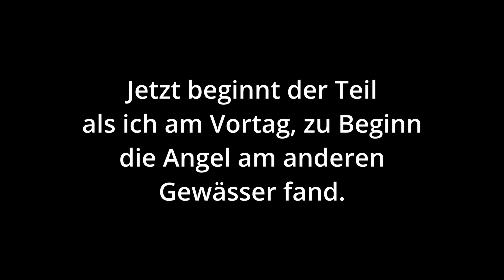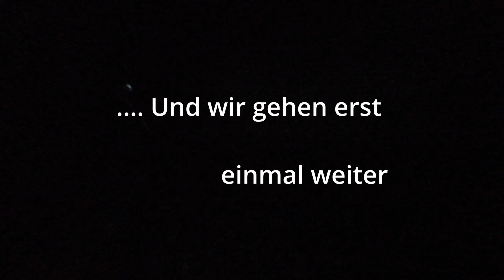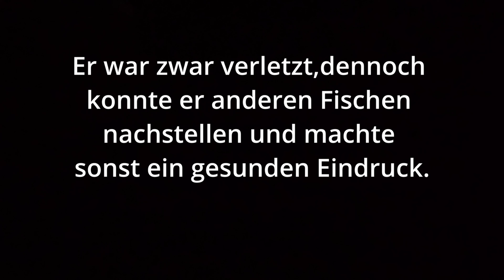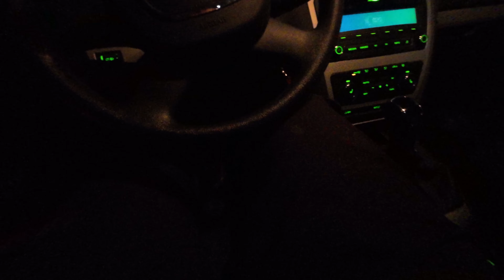Erfolg mit neuer Angel ⁉️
Basti findet einfach eine neue Angel ,testet Sie und mal sehn ob es am Ende eine Belohnung gibt.